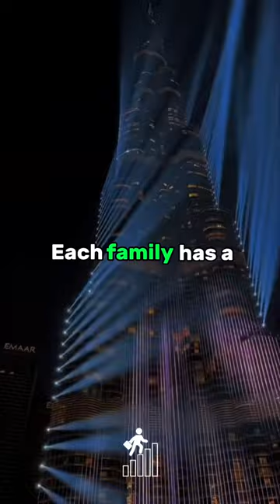The black sheep of the family.. 💵